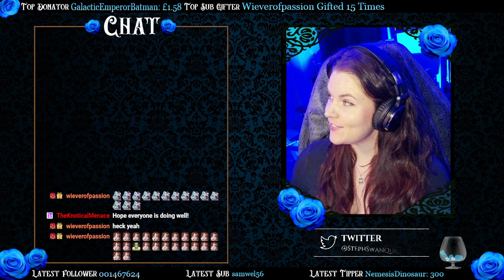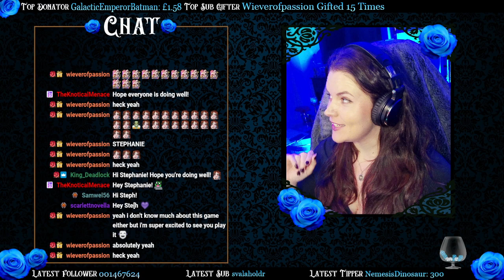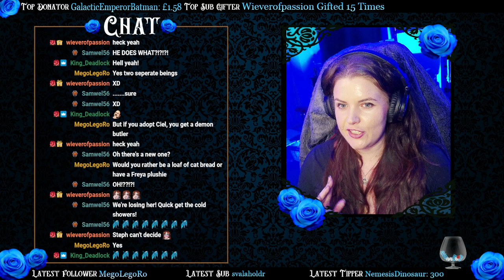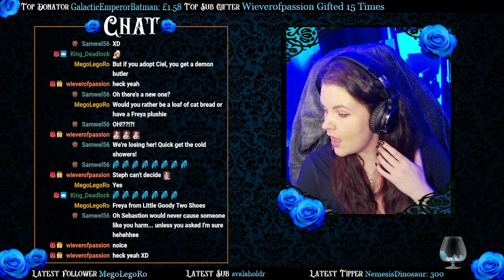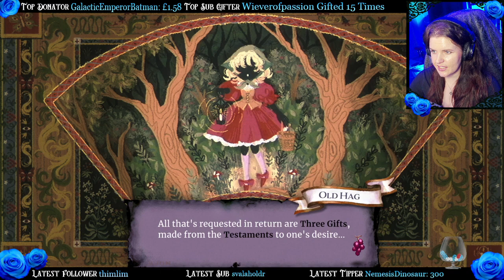This Fairytale is SO Sweet and Spooky! || Little Goody Two Shoes (Part 1)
We begin this grim fairytale and step into the shoes of Elise, a girl in a mountain village with big dreams! But when night falls, her dreams twist and turn into dark visions full of mystery!

Cherubim of the Archive:
Ben Haliotis – David Shepper JR – Fenix berd - Hayden Parke - Tony

Archangels of the Forest:
Aaron Kosterman - Alan Smith - Charles Ceates – Cherry - Gin Zarubin - Liam Connolly - Likedbacchus142 - Martin – MoonPuppy76 – Mr parrot - Norse Fox93 – PokemonUB - Scion of the Emperor - Ste Duffy - Valerie

All original works created by Stephanie Swan Quills and associates (including but not limited to original voice recordings, art, video, and sound effects) are licensed under Attribution-NonCommercial 4.0 International (CC BY-NC 4.0)